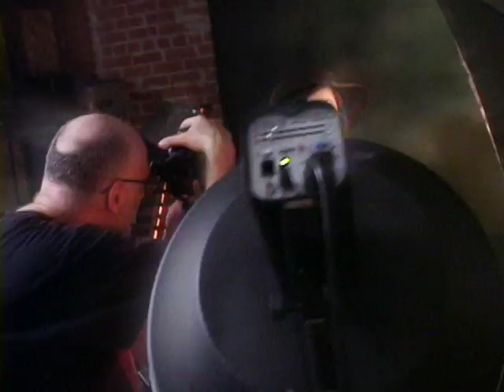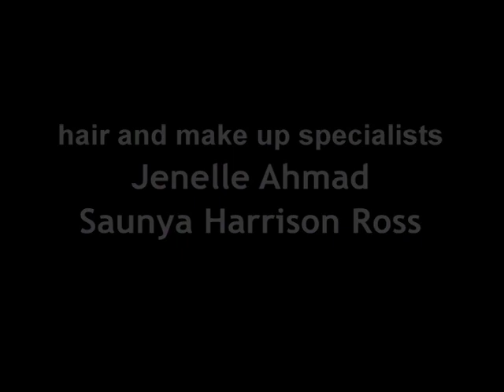GLAM 13 - Dark Beauty - model photoshoot, 4/12/14 Bowling Green, OH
Talented models & photographers converge at the studio in Bowling Green, OH... for a day of creativity and art, 4/12/14.